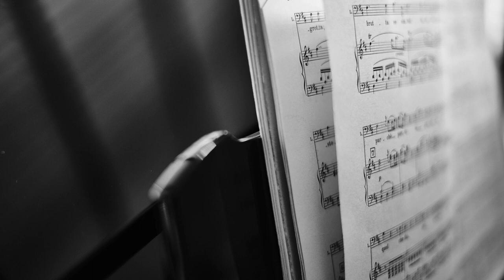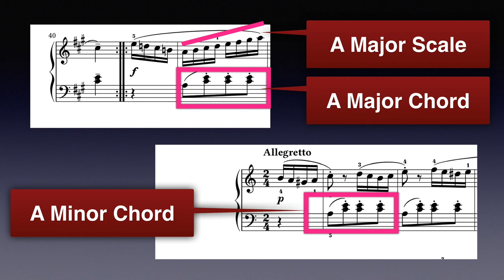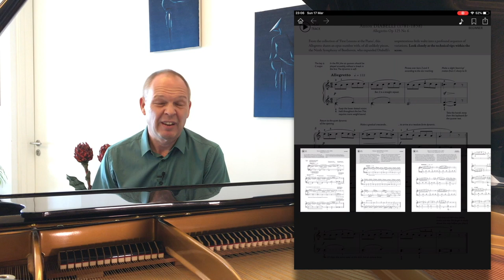Piano Practice: Why we should sight read every day!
This video is all about the great benefits of sight reading.  For a long time, I didn't bother to incorporate this into my daily practicing - mostly because I was focussing on the 'sight' part of it.  However, and more importantly, practicing Sight Reading will improve the 'reading' element.  I came to the realisation that if you really want to get better at reading music then sight reading is important.

Whilst often we learn things to the point that we can play from memory, there are many times when this is neither practical nor possible.  Therefore, we need to be able to read music in the same way we can read words ... we don't need to look 3 or 4 times at a word to see what it says (unless it's a large word we've never seen before).  This is only because we have spent a lot of time learning how to read over many years and then practicing that reading each day.

Sight reading is how you practice reading music.  If you have a digital subscription to something like Pianist Magazine, then you'll also have a ready source of new material to allow you to practice this important skill.  By getting better at reading, you'll be able to play so much many more things from music without needing to actually learn them.